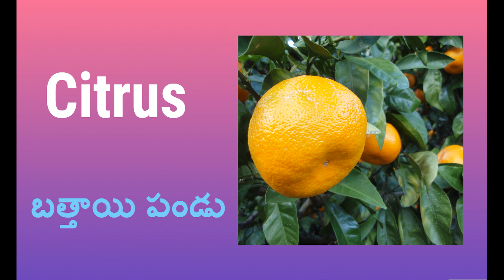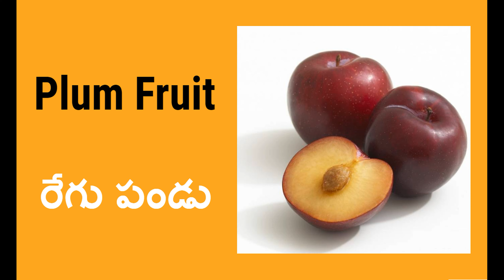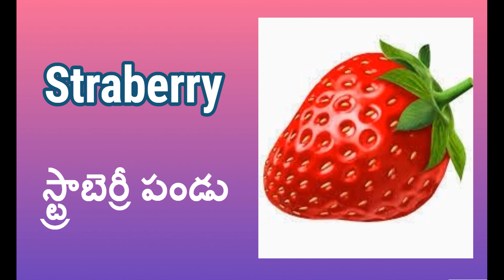FRUITS AND NAMES IDENTIFICATION | FOR LKG UKG SCHOOL KIDS | CHILDREN LEARNING LESSIONS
Watch and Learn how to identification the different type of Fruits?